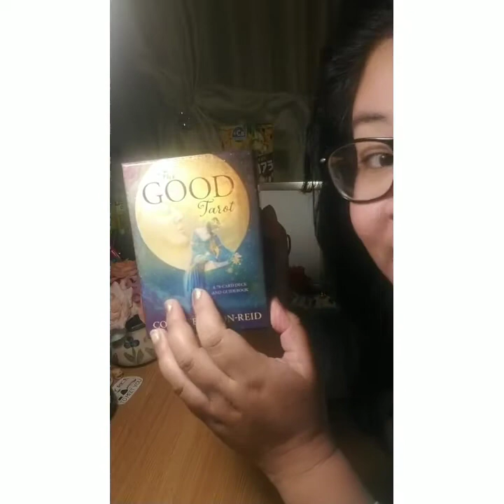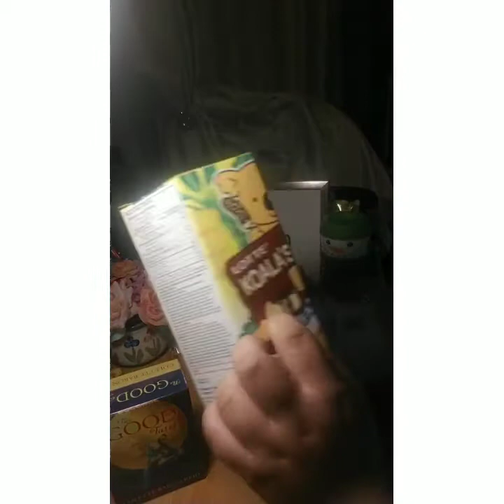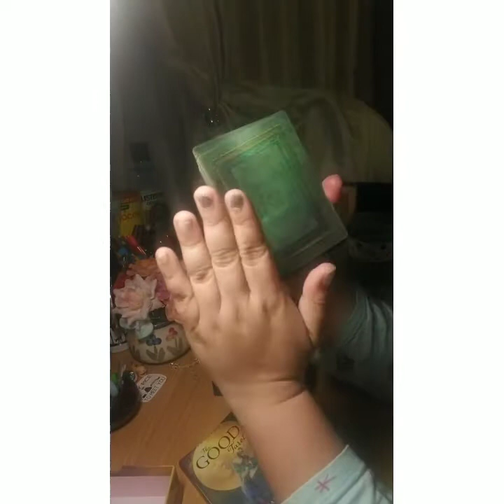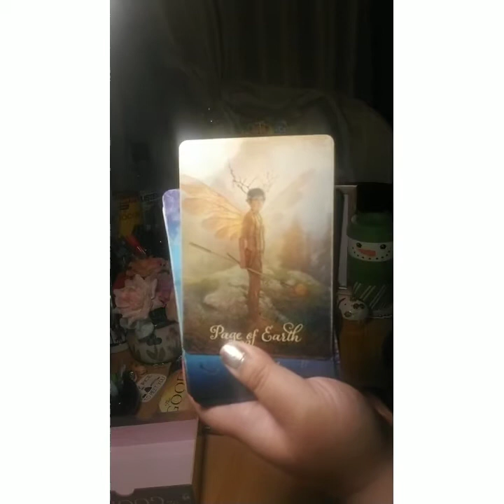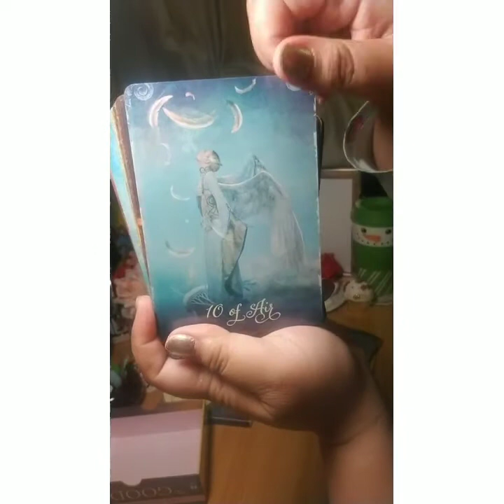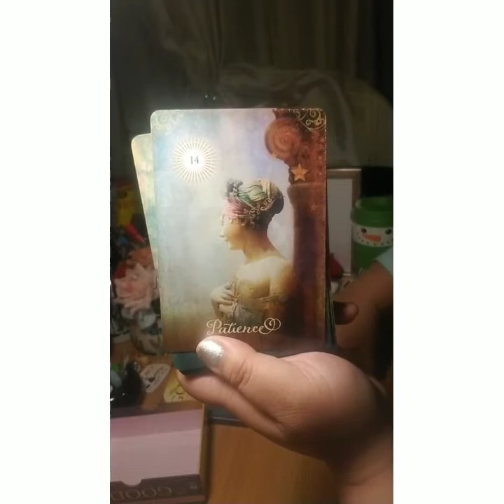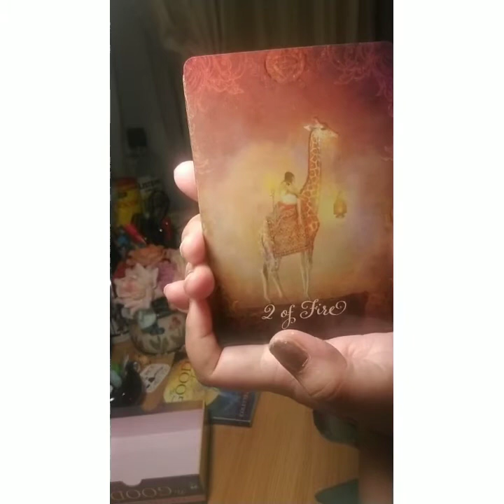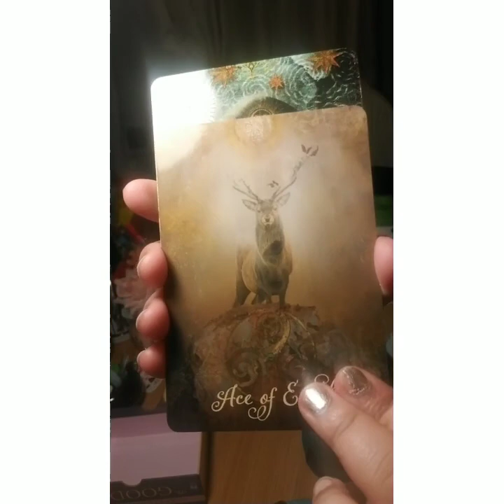🦄The Good Tarot🧚🏻‍♀️ flipthrough & kawaii spring things🌸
Lol if you'd like to skip my babble of cute stuffs & covid chat, skip to:

The Box: @8:54
The Guidebook: @10:35
The Tarot Deck: @13:15

Enjoy & stay safe friends 🐱💞